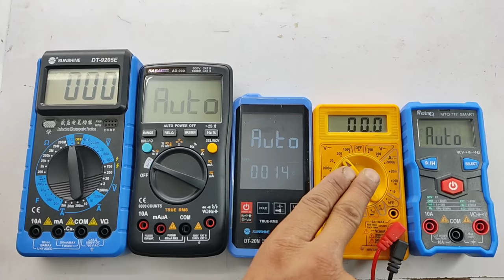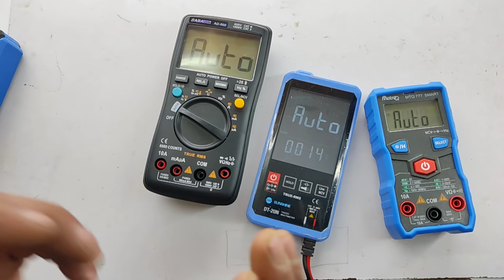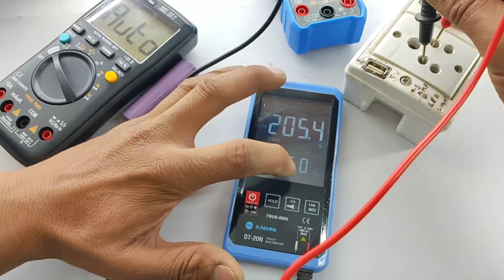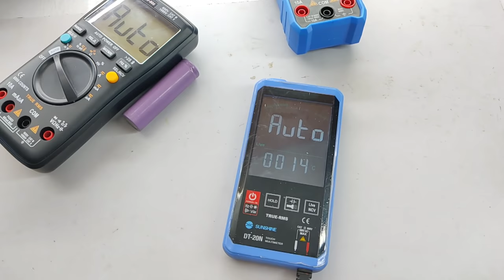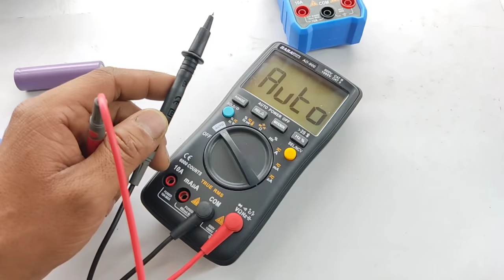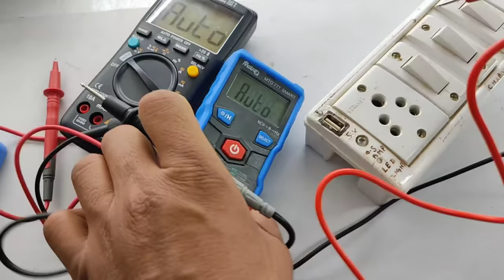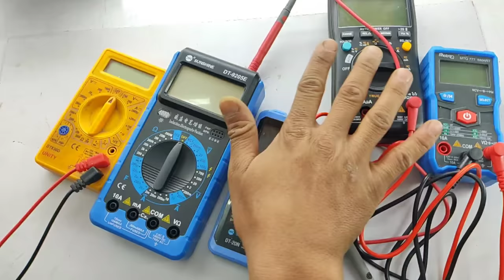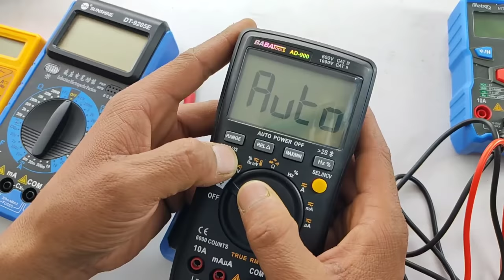मल्टीमीटर लेने से पहले इस वीडियो को देख लेना | कौन सा मल्टीमीटर लेना चाहिए | best multimeter for all